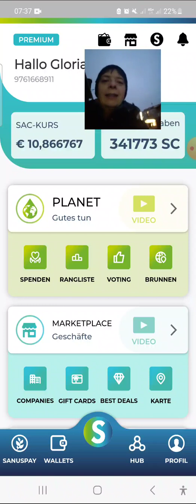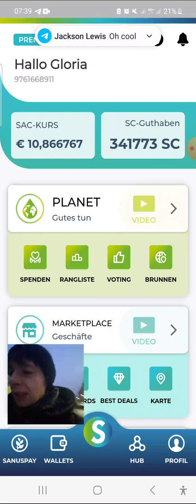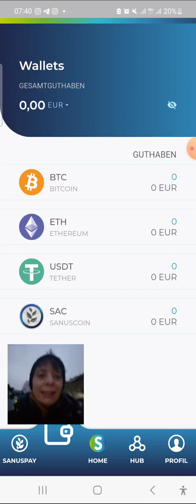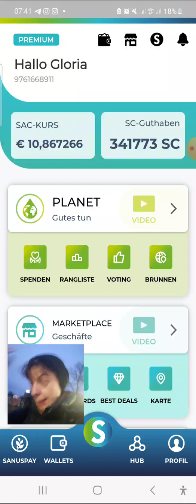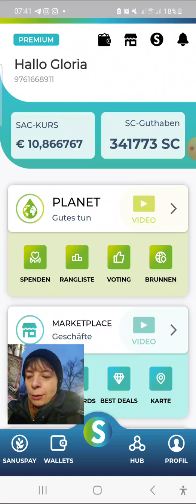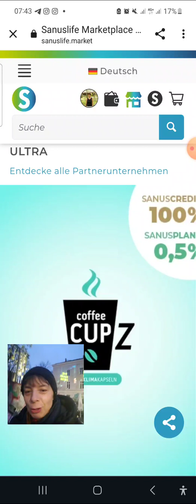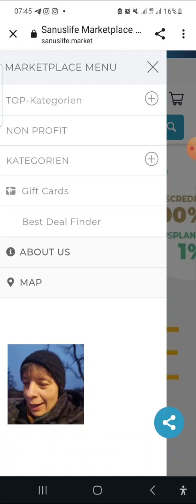🇩🇪 SanusLife, SanusWallet und SanusPlanet ...Sekunde 1 vor Launch von SanusPay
DIESES VIDEO IST KEINE ANLAGEBERATUNG, sondern ich teile die Erfahrungen auf meiner Crypto-Reise, bevor du investierst: Do Your Own Research, Mach deine eigene Recherche!